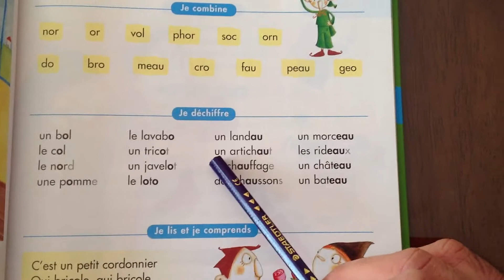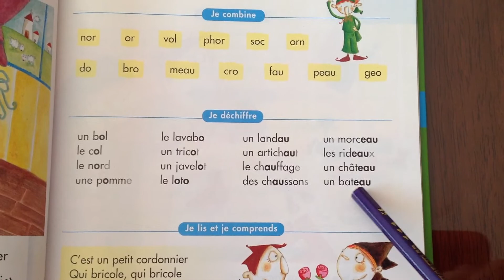Je déchiffre p 27